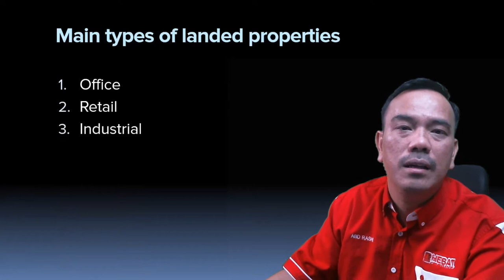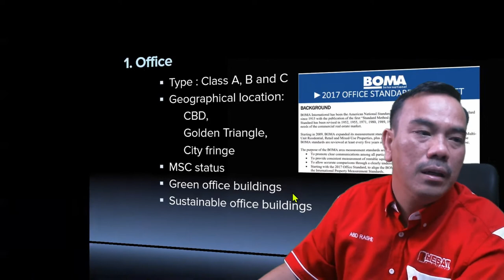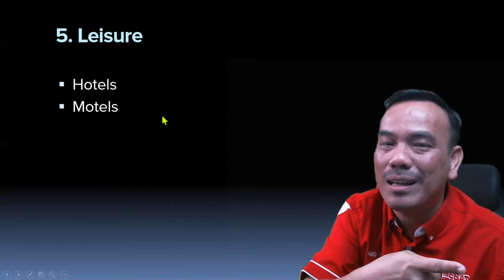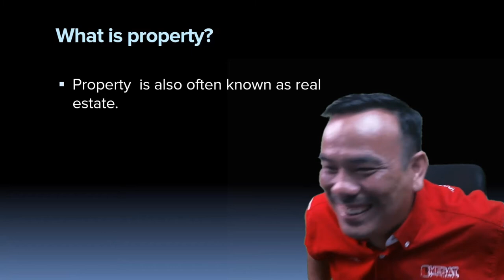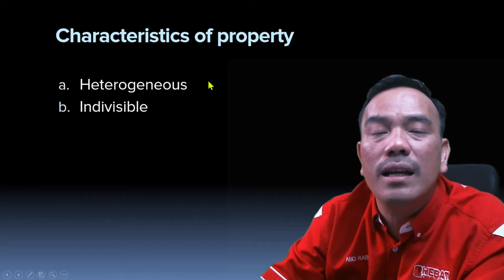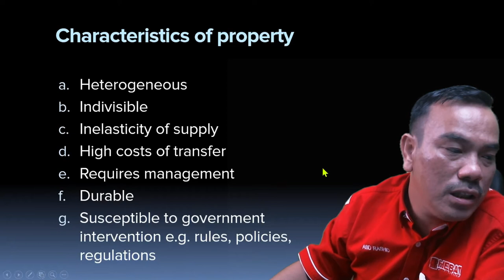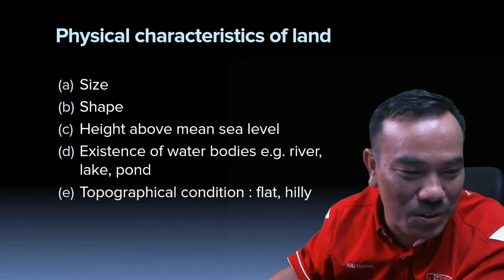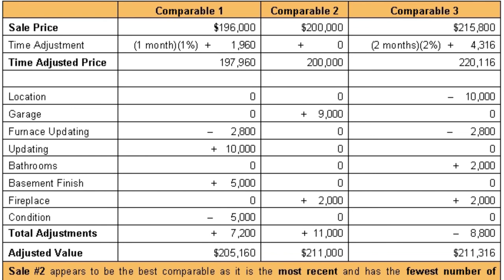HARTANAH DAN CIRI-CIRI HARTANAH PART 1 (2021)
❤️ Sekiranya anda dapati kandungan channel ini membantu:
2⃣ Share video ini kepada rakan anda

💡 Videos for frequently asked questions:
AKAN DATANG.